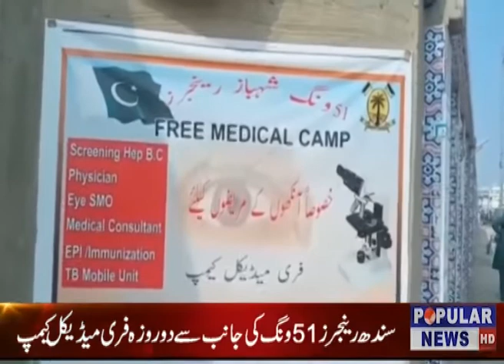Welcome to the Official Popular Tv News YouTube channel.